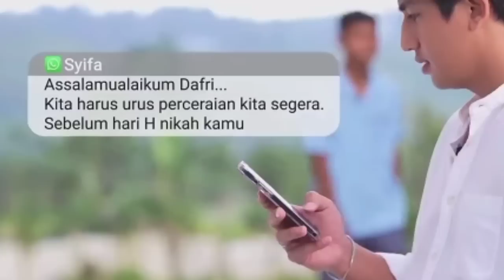dafri genggam erat tangan sifa | TAJWID CINTA HARI INI EPS 16 SELASA 22 NOV 2022